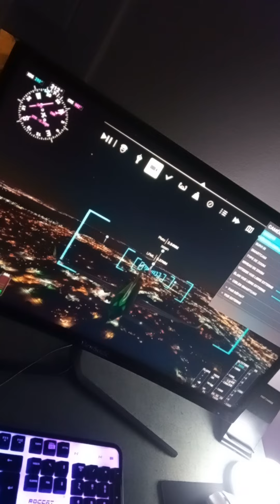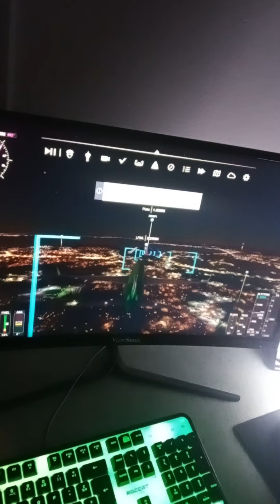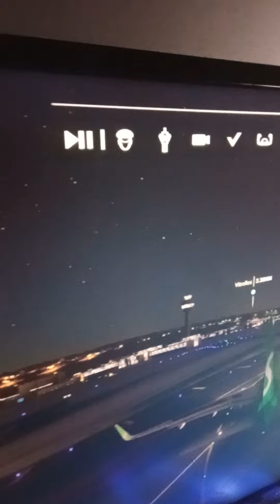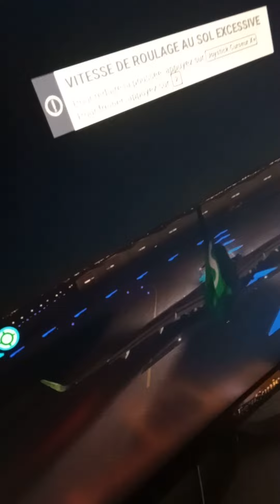ESSAI 1 MARSEILLE OM#